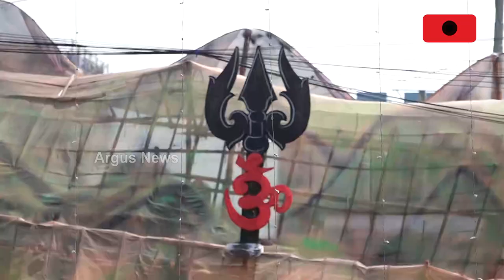ମନ ମୋହୁଛି କଲିକତାର କେଦାରନାଥ ପେଣ୍ଡାଲ ଓ ମହୀଶୂର ପ୍ୟାଲେସ|| Kedarnath theme Durga Puja Pandal In Kolkatta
ଯଦି କେଦାରନାଥଙ୍କ ଦର୍ଶନ କରିବାକୁ ଚାହୁଛନ୍ତି ତେବେ ଆସନ୍ତୁ ଉତ୍ତର କଲିକତା । ଯେଉଁଠି ଆପଣ ଦେଖିବାକୁ ପାଇବେ କେଦାରନାଥ ମନ୍ଦିର । କାହିଁକି ନା ଚଳିତବର୍ଷ ମହମ୍ମଦ ଅଲ୍ଲୀ ପାର୍କ ପ୍ରସ୍ତୁତ କରିଛି ପ୍ରଭୁ ଶିବ ଶଙ୍କରଙ୍କ କେଦାରନାଥ ପେଣ୍ଡାଲ ।